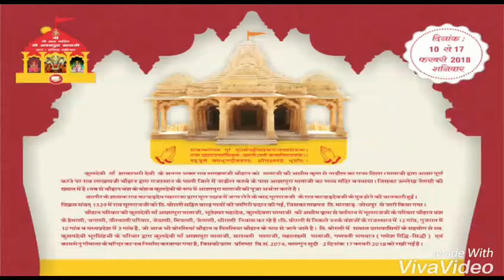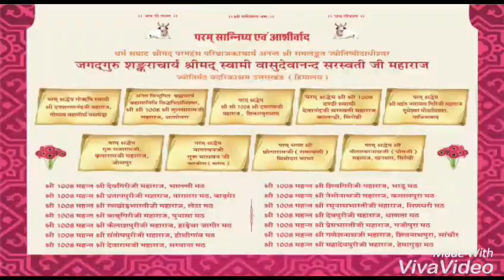Borli ! Ashapura mataji Pran pertishtha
Borli Ashapura mataji